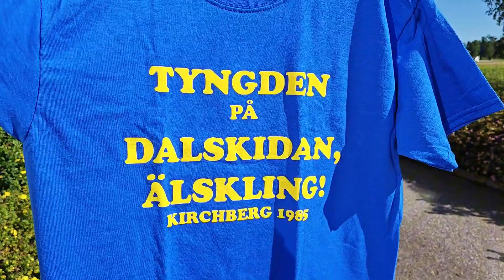Dagens tips: T-shirts med tryck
Alla t-shirts hittar du på Ginza.se